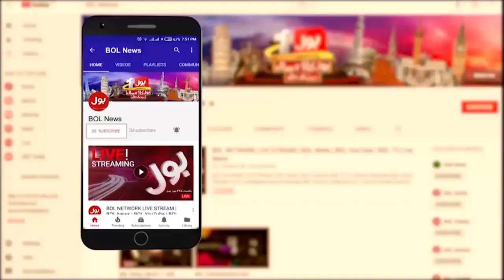Pakistan vs Sri Lanka Test Match Pak Cricket Team Great Performance Dunya BOL Hai